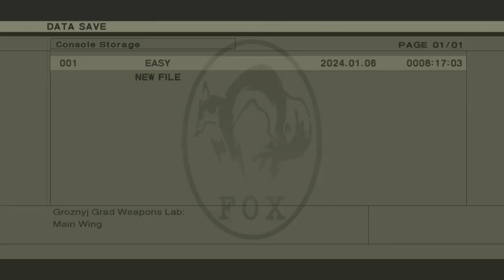Metal Gear Solid 3 part 4;7-High speed pursuit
Logs are more dangerous to motorists than an entire army of operatives trying to kill you it turns out.